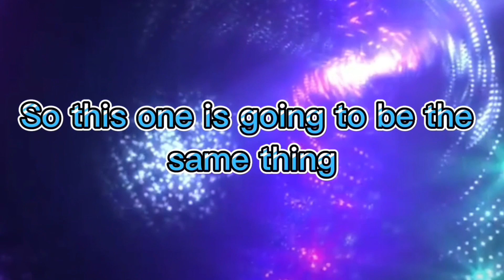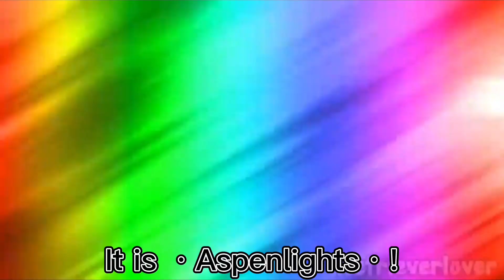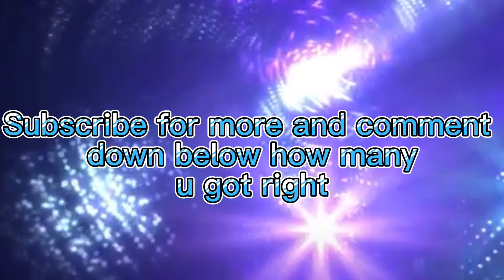Guess the ajpw youtubers intro!✨⭐️Underrated addition!⭐️✨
Hey MusicPups hope u enjoy this video these youtubers are hard to guess because they all have under 79 subs so here is a cheat spot…

All these youtubers  down below are in the video expect they aren’t in the right order
All u have to do is unscramble them, good luck!🍀💖

@Retrieverlover AJ

@aws aj

@Mystical Midnight Adventures

@•Aspenlights•

Also I wanted to add a lot more like beaniebooajpw and noblemagichero but I couldn’t find their intros, srry!